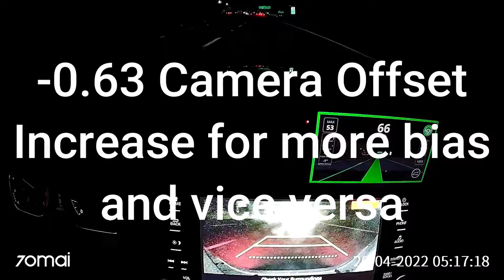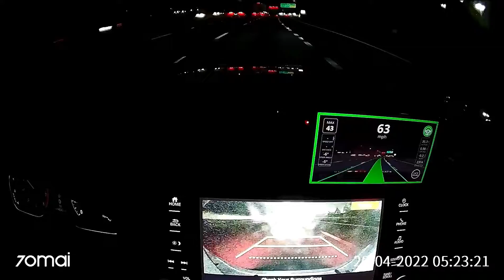Bias via E2E Toggle Eyezenpilot 0.8.9 an Openpilot Fork Accord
Deduct more to move the car to the right is what I meant :)